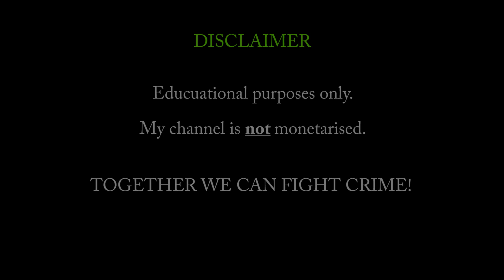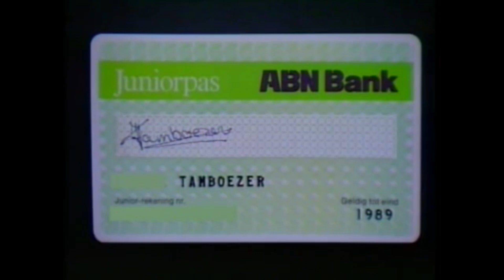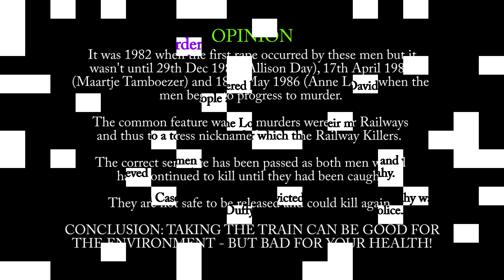Crimewatch | Solved Cases | Case #007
Crimewatch UK ran for 322 episodes from 7 June 1984 to 20 March 2017. After that, there was no more crime, so the show ended.

But while there was crime, there were cases that the public was asked for help with. Here is one such case, followed by information on who did it - how it was solved - and what was their sentence.

CRIME DOESN'T PAY. BE HAPPY ALL!!!